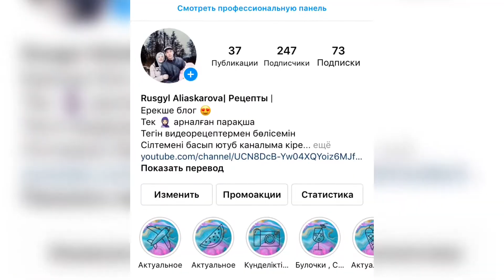15 МИНУТТА ДАЙЫН БОЛАТЫН ПАНКЕЙКИ.Қазақша рецепт!!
15 МИНУТТА ДАЙЫН БОЛАТЫН ПАНКЕЙКИ.Қазақша рецепт!!

Менің INSTAGRAM парақшам rusgyl _aliaskarova
Каналыма жәнеде парақшама тіркеліп қоюды ұмытпаныздар
Панкейки
Құрамына қажетті заттар
Айран - 500 мл
Сары май - 70 гр
Жұмыртқа - 2 дана
Тұз - 0,5 шай қасық
Қант -2 ас қасық
Сода -1 шай қасық
Ұн - 2 стакан

Ингредиенты
Кефир -500мл
Масло сливочное -70 гр
Яйцо - 2 штук
Мука- 2стакан

Менің инстаграмм парақшам
rusgyl _aliaskarova